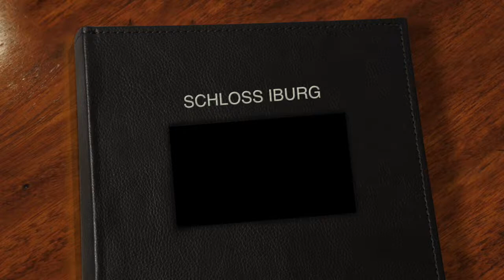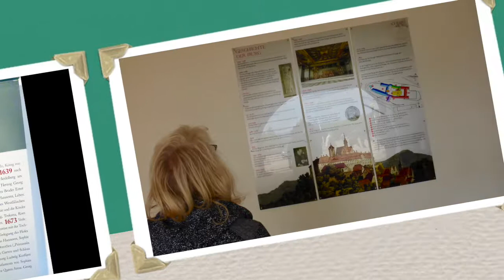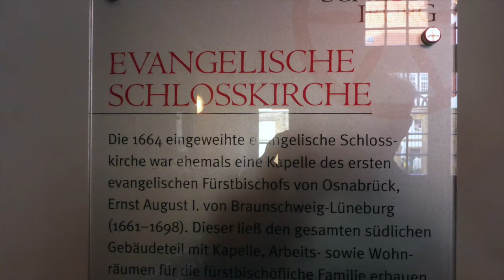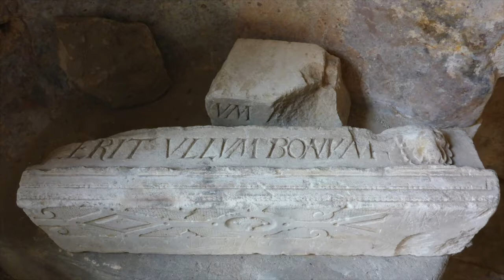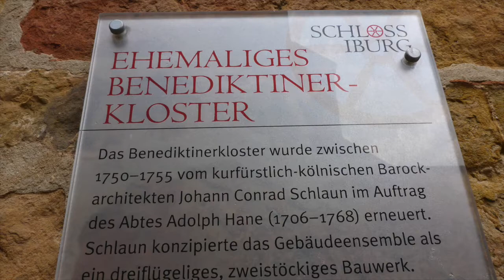SCHLOSS IBURG - IMPRESSIONEN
Wir schauen auf den Knotengarten, gehen ins Museum und nehmen um 15 Uhr an der Führung durch das Schloss mit zwei Kirchen und dem Kloster teil. Ein Bilderbuch von und mit Anna Maria und Lothar Freier (Kamera, Schnitt und Text). Musik: "Turning Slowly" von Ugonna Onyekwe und "Parzival" von William Rosati